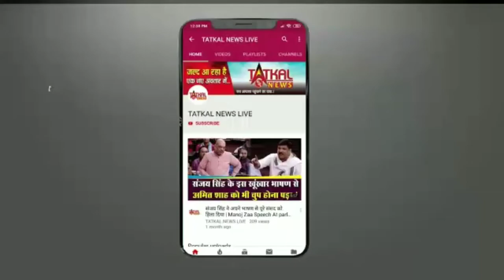उत्तर_प्रदेश सरकार ने बिना कारण बताए 2013 के मुजफ्फरनगर दंगे से जुड़े 77 मामले वापस लिये